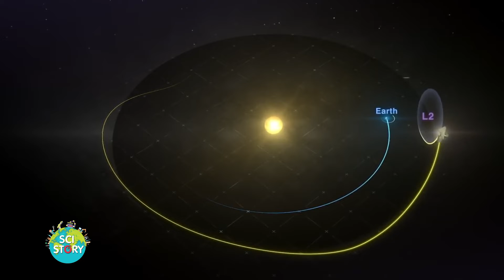SCI STORY - ภาพถ่ายอวกาศที่ไกลและชัดที่สุดเท่าที่เคยมีมา จากกล้องโทรทรรศน์อวกาศเจมส์ เวบบ์